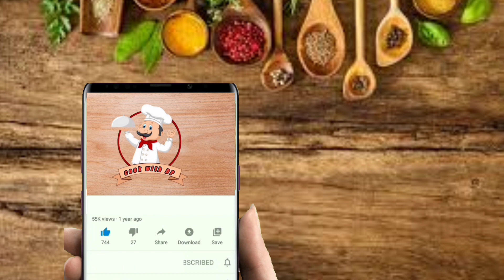Chicken Malai Handi | Restaurant Style White Chicken Malai Handi Recipe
Restaurant style chicken handi
Malai handi recipe
chicken Malai handi
chicken handi chicken
makhani handi Malai
chicken handi chicken
Malai handi chicken
Malai boti
white chicken Malai handi
 chicken Malai handi recipe
Malai handi chicken handi
chicken handi recipe
Pakistani murgh malai handi
Chicken
Handi